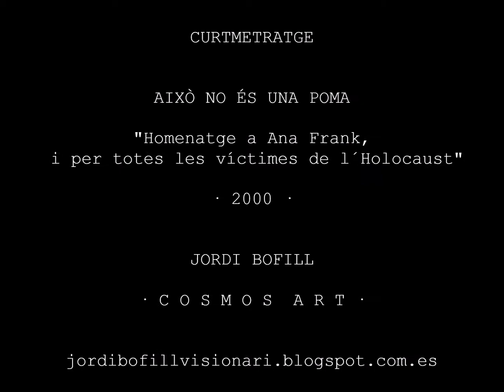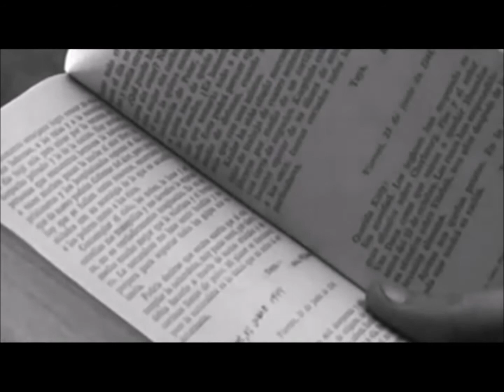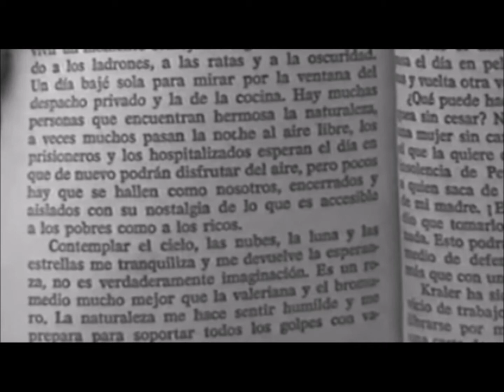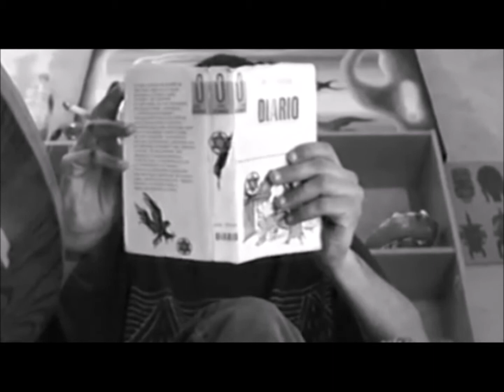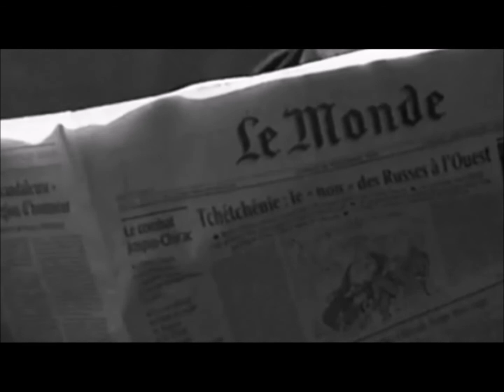2000.Cortometraje. AIXÒ NO ÉS UNA POMA. Homenaje a Ana Frank. Jordi Bofill.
CURTMETRATGE - AIXÒ NO ÉS UNA POMA "Homenatge Ana Frank, i per totes les víctimes de l´Holocaust" 2000.  JORDI BOFILL-COSMOS ART. http//jordibofillvisionari.blogspot.com.es/
CORTOMETRAJE. ESTO NO ES UNA MANZANA "Homenaje a Ana Frank, y por todas las víctimas del Holocausto" 2000.